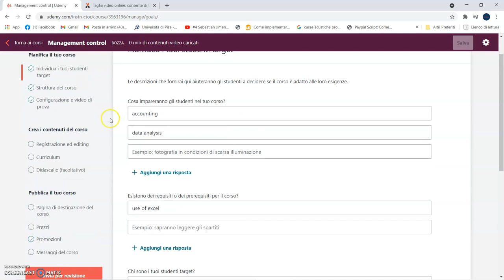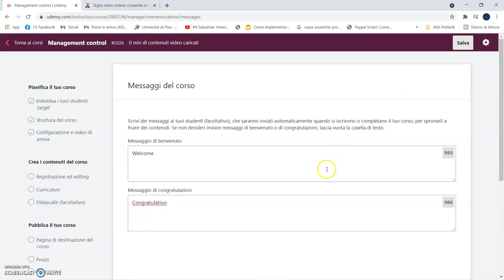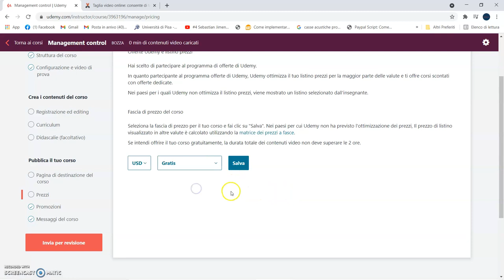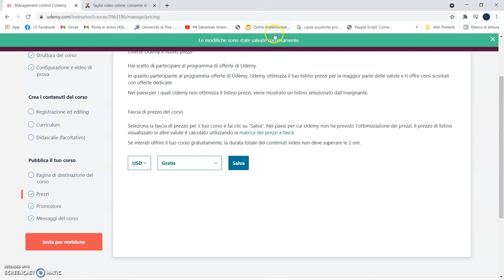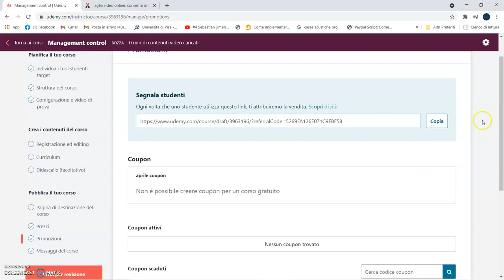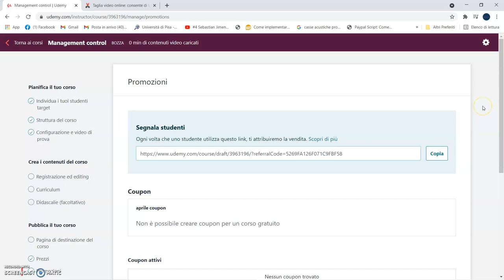Prezzo e promozione del tuo corso in Udemy (corsi gratuiti e low cost di informatica in descrizione)